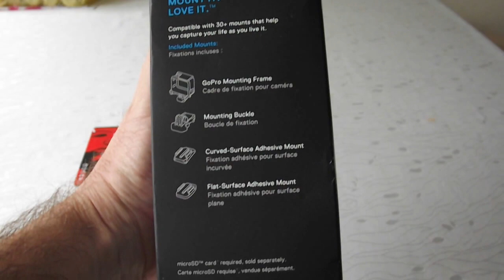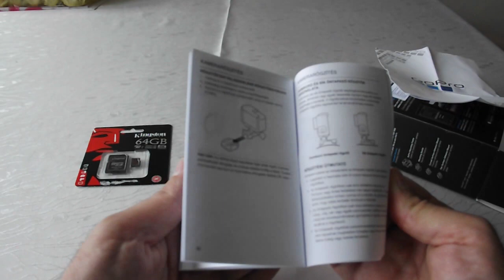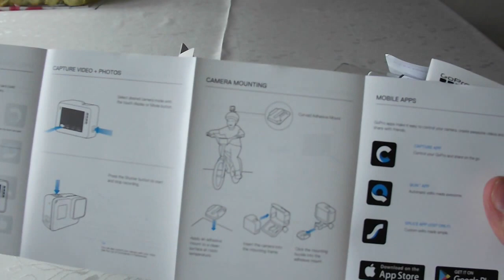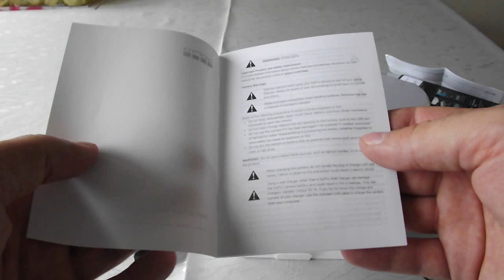GoPro Hero 5 Black unboxing & Kingston SDCA3/64GB, 4K2K (R: 80MB/s, W:80MB/s)